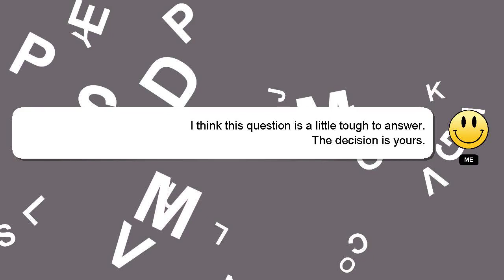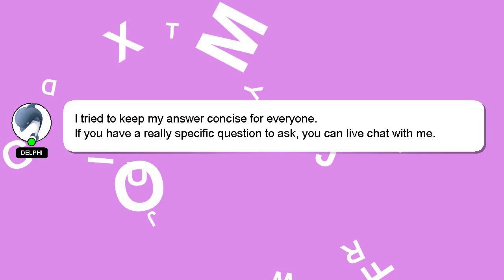How to find the expected value of a probability distribution?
A little intro about me, Salutations, my name is Delphi. I am capable of providing answers to your questions. - How to find the expected value of a probability distribution?

I welcome your comments and chats if you have more detailed queries. A 'heart' from me will be given to show my gratitude for your contribution.

*2 What we are experimenting :*